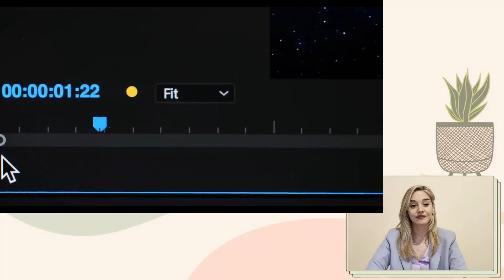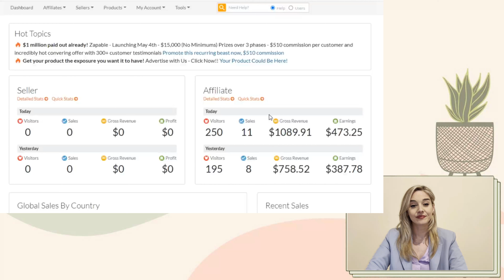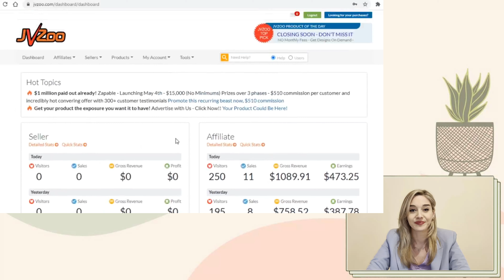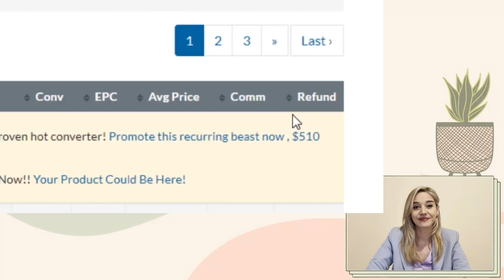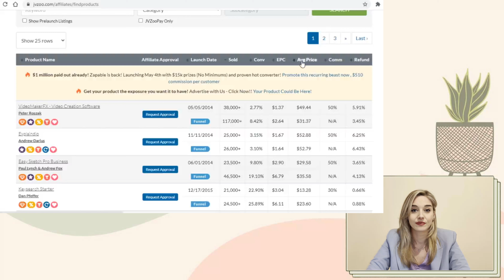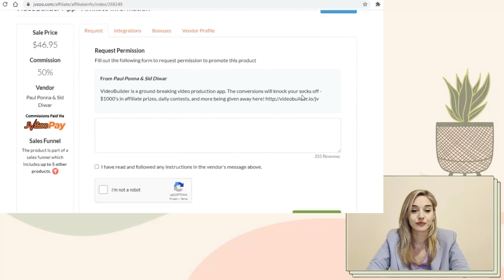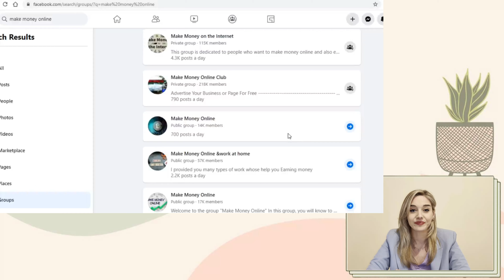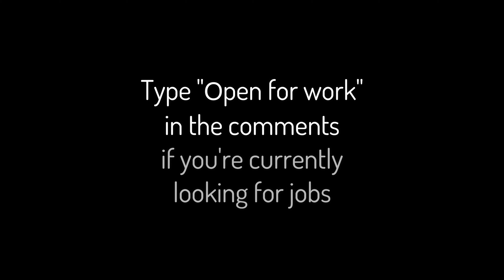This NEW APP Makes You Earn $300 Dollars For PayPal (Earn EASY Money Online 2023)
I wanted to personally invite you to watch my latest video where I reveal an incredible opportunity to earn $300 without lifting a finger. Yes, you read that right – free money for doing absolutely nothing!

In this video, I'll be sharing a unique strategy that can help you generate extra income from the comfort of your own home. Whether you're looking to make a few extra dollars or build your own digital empire like me, this video is for you.

I'll start by demonstrating my own success, showing you how I made $499.98 in a single day from one of my internet income sources. Once I have your attention, I'll dive into the step-by-step process of earning money online with this amazing application.

The best part? You don't have to put in any effort! I'll guide you through the process of accumulating points effortlessly, simply by staying on webpages for a specific duration. It's like getting paid while you relax, take a nap, or enjoy a cup of coffee.

But that's not all! I'll also reveal how you can convert those accumulated points into real money and even sell Instagram accounts for a substantial amount. It's a secret formula that can potentially earn you more than $300 without breaking a sweat.